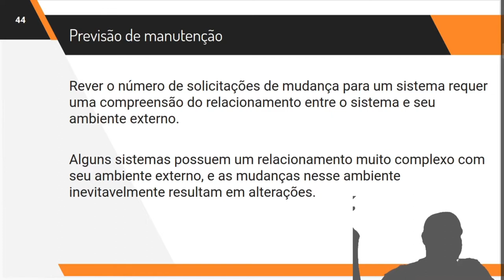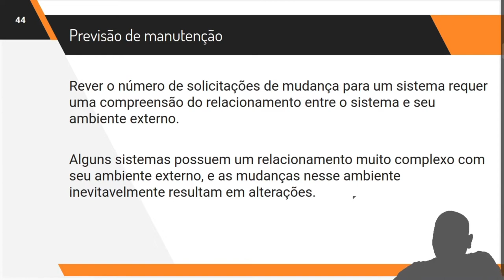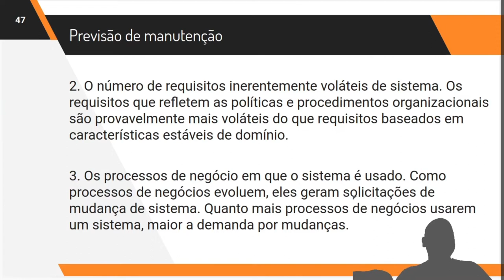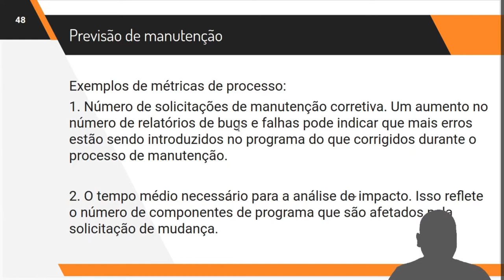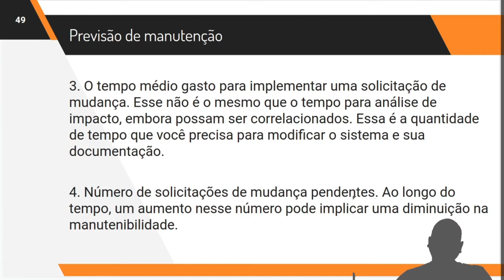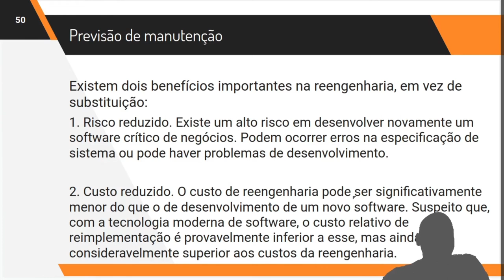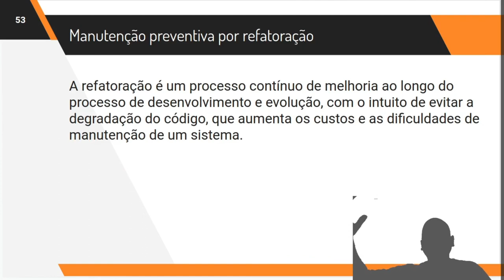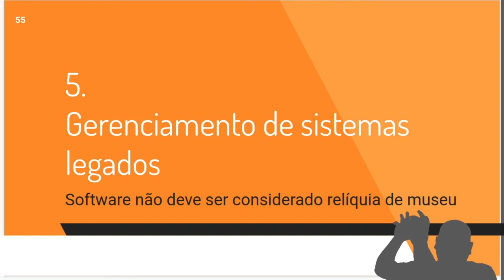Evolução de Software Cap. 9 Parte 5 Manutenção de software, Sommerville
desenvolvimento de software não é interrompido quando o sistema é entregue, mas continua por toda a vida útil
do sistema. Depois que o sistema é implantado, para que ele se mantenha útil é inevitável que ocorram mudan­
ças — , mudanças nos negócios e nas expectativas dos usuários, que geram novos requisitos para o software. Partes do
software podem precisar ser modificadas para corrigir erros encontrados na operaçãor para que o software se adapte às
O
alterações de sua plataforma de hardware e software, bem como para melhorar seu desempenho ou outras características
não funcionais.
A evolução do software é importante, pois as organizações investem grandes quantias de dinheiro em seus softwares
e são totalmente dependentes desses sistemas. Seus sistemas são ativos críticos de negócios, e as organizações devem
investir nas mudanças de sistemas para manter o valor desses ativos. Consequentemente, a maioria das grandes empre­
sas gasta mais na manutenção de sistemas existentes do que no desenvolvimento de novos sistemas. Baseado em uma
pesquisa informal da indústria, Erlikh (2000) sugere que 85% a 9096 dos custos organizacionais de software são custos de
evolução. Outras pesquisas sugerem que cerca de dois terços de custos de software são de evolução. Com certeza, os
custos para mudança de software requerem grande parte do orçamento de TI para todas as empresas.
Uma evolução de software pode ser desencadeada por necessidades empresariais em constante mudança, por
relatos de defeitos de software ou por alterações de outros sistemas em um ambiente de software. Hopkins e Jenkins
(2008) cunharam o termo'desenvolvimento de software brownfield' para descrever situações nas quais os sistemas desoftware precisam ser desenvolvidos e geren

Portanto, a evolução de um sistema raramente pode ser considerada de forma isolada. Alterações no ambiente levam a
mudanças nos sistemas que podem, então, provocar mais mudanças ambientais. Certamente, o fato de os sistemas terem
de evoluir em um'ambiente rico'costuma aumentar as dificuldades e os custos de evolução. Assim como a compreensão e
análise do impacto de uma mudança proposta no sistema em si, você também pode avaliar como isso pode afetar outros
sistemas operacionais do ambiente.
Sistemas de software úteis muitas vezes têm uma vida útil muito longa. Por exemplo, sistemas militares ou de infraes-
trutura de grande porte, como sistemas de controle de tráfego aéreo, podem ter uma vida de 30 anos ou mais. Sistemas de
negócios têm, usualmente, mais de dez anos de idade. Como os softwares custam muito dinheiro, uma empresa pode usar
um sistema por muitos anos para ter retorno de seu investimento. É claro que os requisitos dos sistemas instalados mudam
de acordo com os negócios e suas mudanças de ambiente. Portanto, os novos releases dos sistemas, que incorporam as
alterações e atualizações, são geralmente criados em intervalos regulares.
Portanto, você deve pensar na engenharia de software como um processo em espiral com requisitos, projeto, imple­
mentação e testes que dura toda a vida útil do sistema (Figura 9.1). Você começa criando o release 1 do sistema. Uma vez
entregue, alterações sâo propostas, e o desenvolvimento do release 2 começa imediatamente. De fato, a necessidade de
evolução pode se tornar óbvia mesmo antes de o sistema ser implantado, de modo que os releases posteriores do software
possam ser desenvolvidos antes de o release atual ser lançado.
Esse modelo de evolução do software implica que uma única organização é responsável tanto pelo desenvolvimento
de software inicial quanto por sua evolução. A maioria dos pacotes de software é desenvolvida com essa abordagem. Para
softwares customizados, uma abordagem diferente costuma ser usada. Uma empresa de software desenvolve softwares
para um cliente, e ela possui uma equipe própria de desenvolvimento que assume o sistema. Ela é responsável pela evo­
lução do software. Como alternativa, o cliente pode emitir um contrato separado para outra empresa cuidar do suporte e
da evolução do sistema.